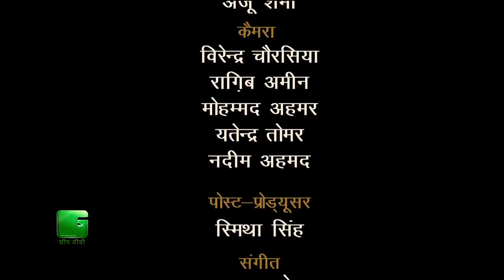Sugarcane Marketing (गन्ना विपणन) In Baatein Kheti Ki - On Green TV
"Baatein Kheti Ki" program’s main objective is to bring information related to agricultural development, seeds, and agricultural technological advancements to the farmers. It also discusses the various approaches of agriculture beneficial for farmers along with agro-experts. This show gives overall view of the agricultural, activities, development, advancement and innovations.